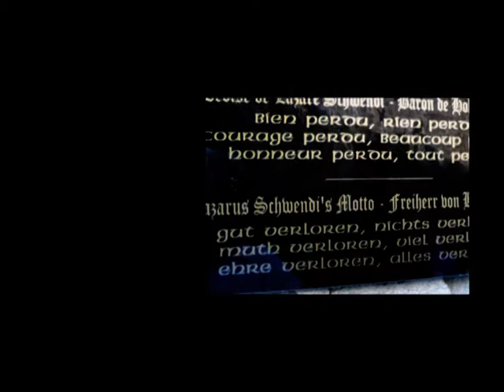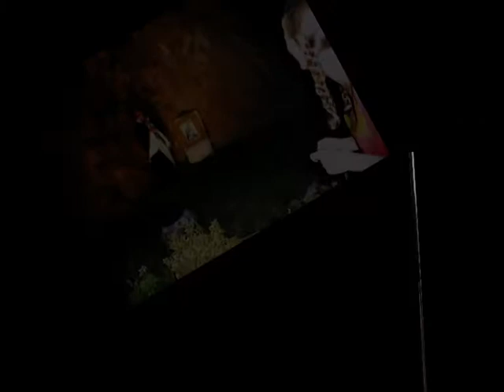2 jl ep 40